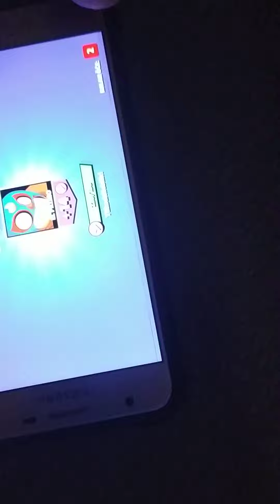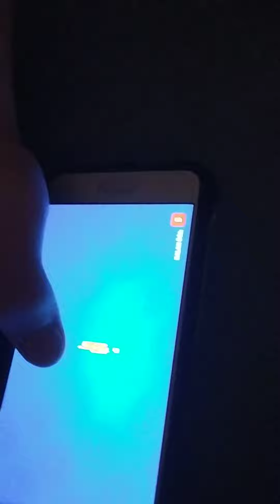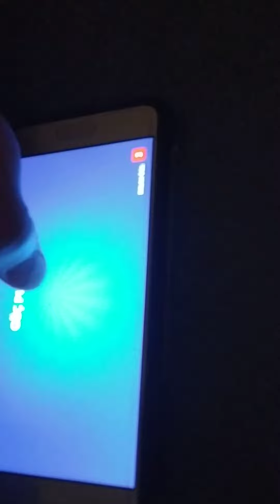NAİNİ ÇIKTIIIII!!!????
Oleyyy